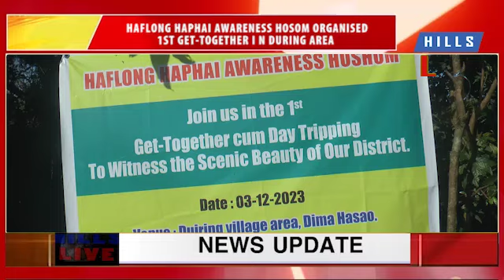Haflong Haphai Awareness Hosom organised 1st Get-together in During area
Haflong Haphai Awareness Hosom organised 1st Get-together cum day tripping to witness the scenic beauty of Dima Hasao in During area on Sunday.